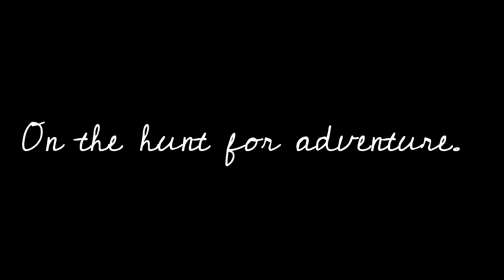Amelia and I explore at the Peshtigo River. (Photo Adventure)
I grabbed my camera and handed Amelia the GoPro, and we explored this landing on the Peshtigo River just as the leaves started to change color this past October.